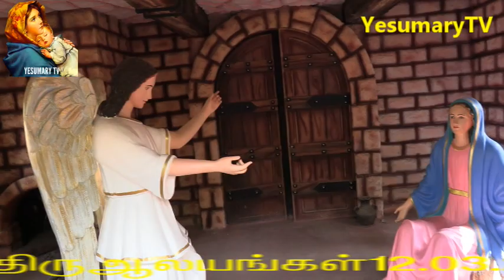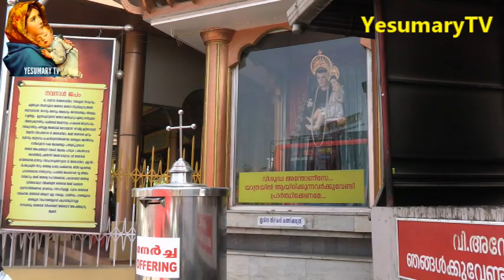தவக்கால திருயாத்திரை ஆனைமலை பங்கு இறைசமூகம் to கொச்சின் ஆலயங்கள் ! பகுதி -2 Fr.Y.ஆரோக்கியதாஸ் SVD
pilgrimage to Cochin#thiuyathirai anaimalai # arockia annai church anaimalai# churches in kerala